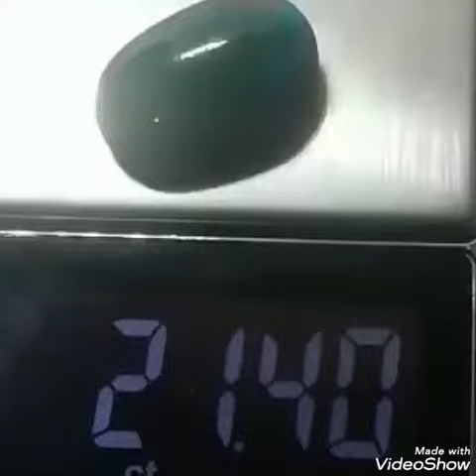Shajri Hussaini FEROZA Pather | turquoise stone for Ring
FEROZA Pather | turquoise stone for Ring | shajri Feroza for sale